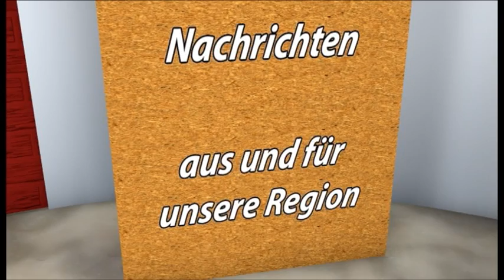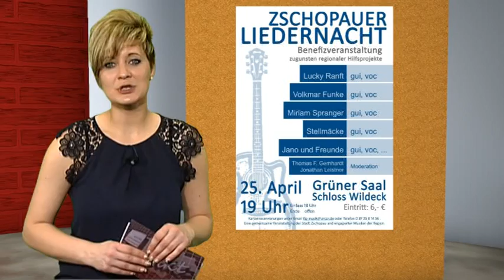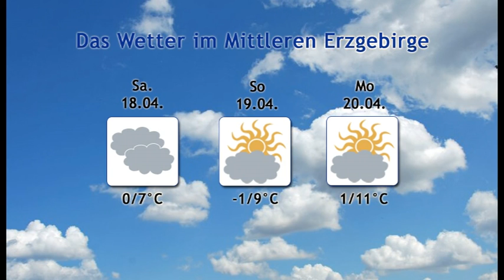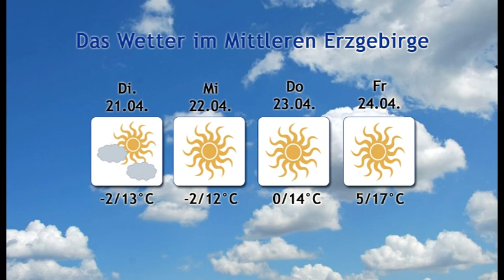MEF kompakt 2015 kw16